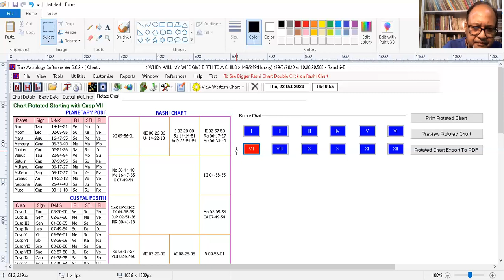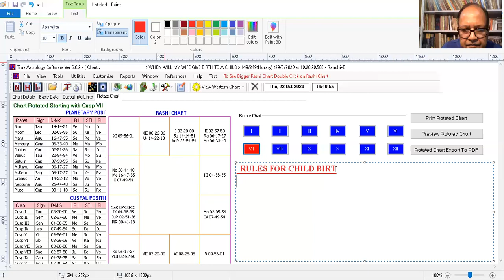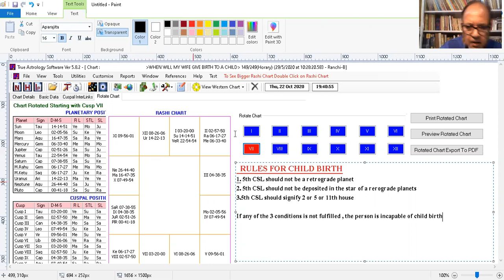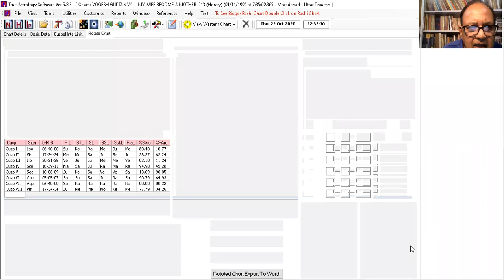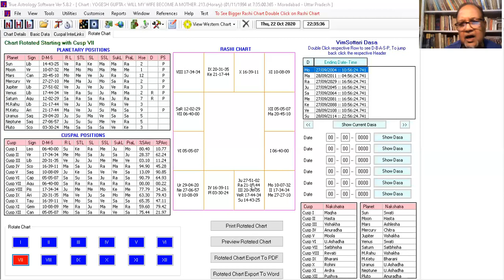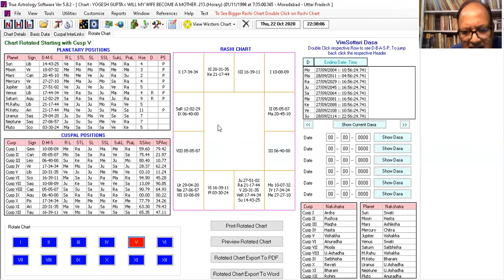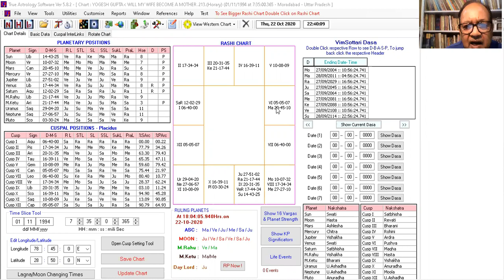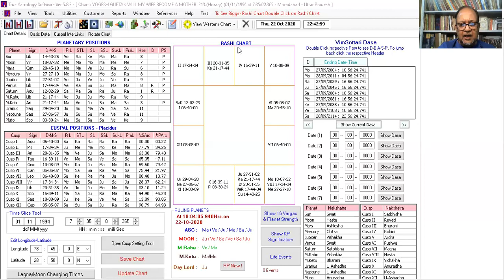KP( LESSON 20 B)-- -- DENIAL OF PROGENY& RETRO PLANETS IN KP HORARY